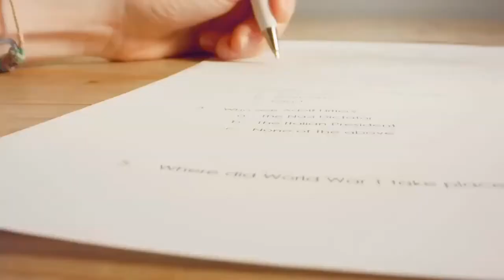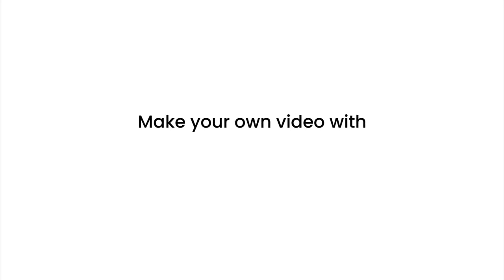Best Cat Food for Diarrhea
Cats are more vulnerable to diarrhea than any other species out there. That’s why you have to be a bit concerned while picking cat food from the market. Picking inappropriate food can cause them several digestive issues, which will lead them to diarrhea and give them the worst suffering. Unfortunately, that’s where we usually lag behind. Is it really the way our cats need to be taken care of? Of course, not. So, instead of them, you should find the best cat food for diarrhea. These foods are specially formulated to treat your cat’s bowel and prevent the reasons that lead to diarrhea. One problem solved, but another has started. Now the question is how you are going to find the best option from the variety?